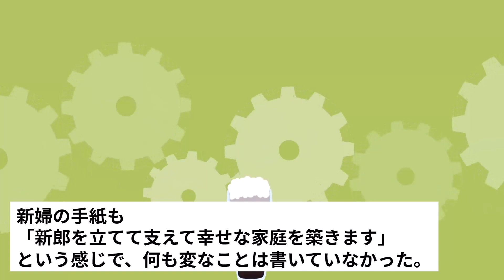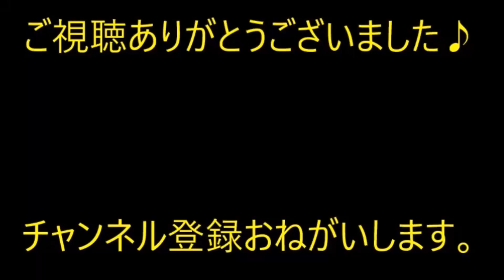【修羅場】披露宴のラストで手紙を読むというイベントが…新婦が手紙を読んでる途中で新郎母がキレた。新郎母「あんたなんかにあげるために育てたんじゃない！！」→結果【痛快・スカッとジャパン】